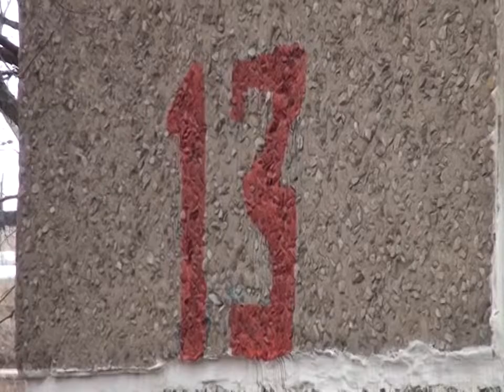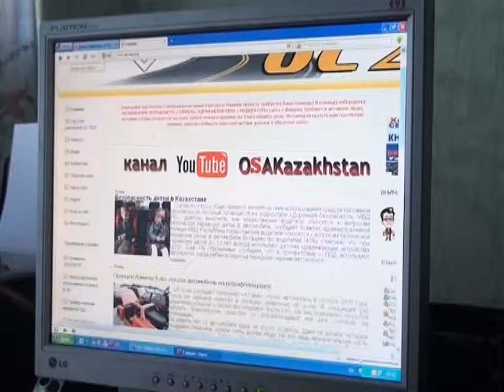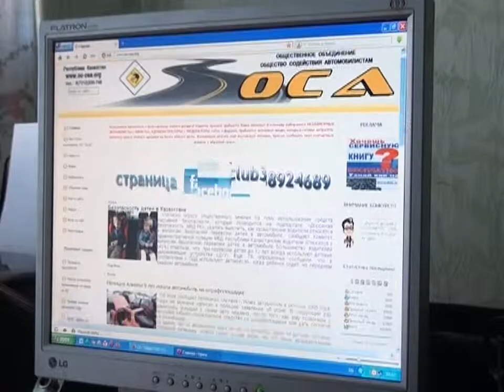Бірінші Қарағанды телеарнасының жаңалықтары - 15/04/2014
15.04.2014 күніне арналған жаңалықтардың толық нұсқасын көріңіздер. (перезалив)